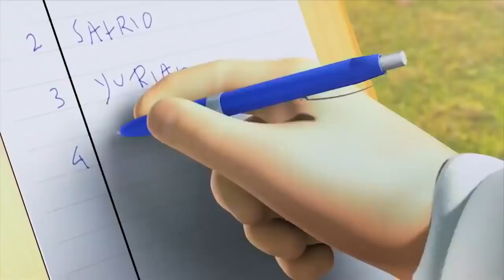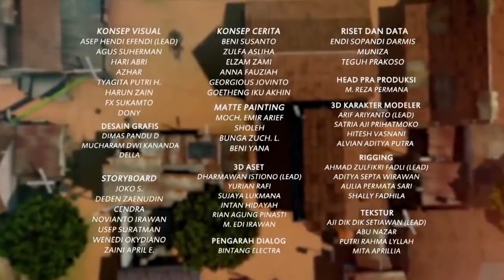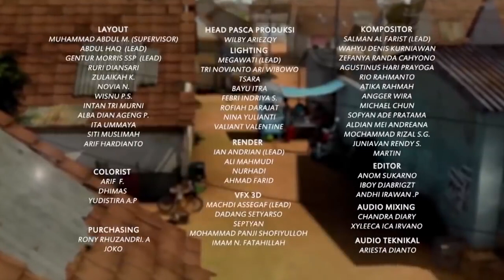Jarwo Nyaris Geger Otak Ketendang Bola - Adit & Sopo Jarwo